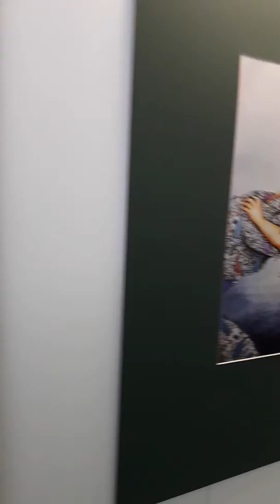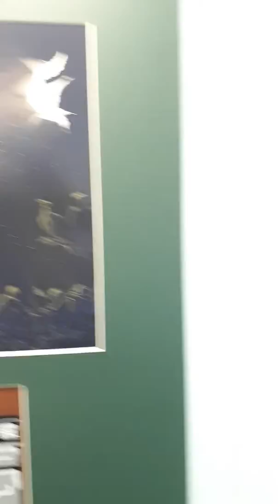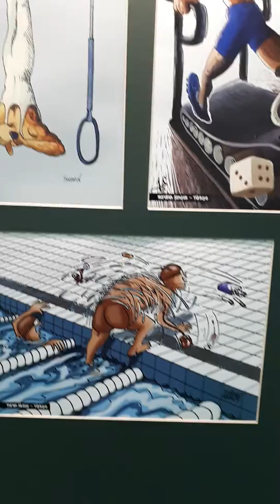Yeşilay Haftası Şişenin Dibi Sergisi.